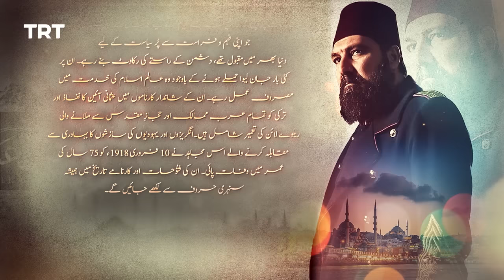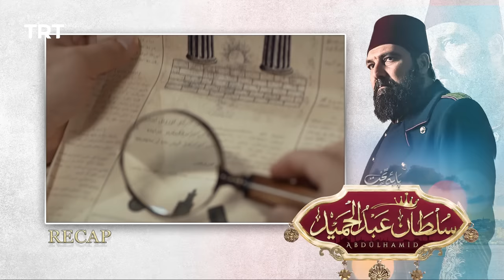Payitaht Sultan Abdulhamid Episode 444 | Season 5